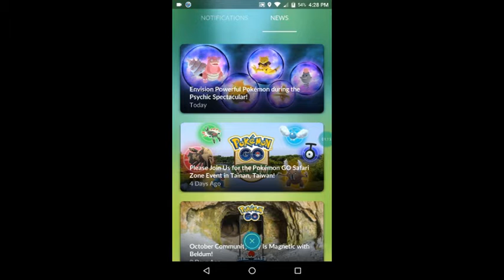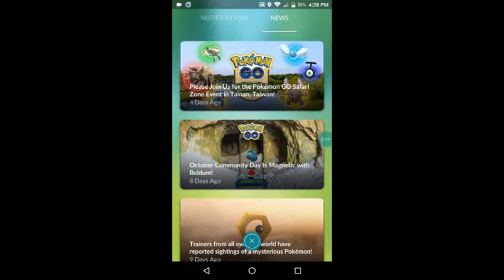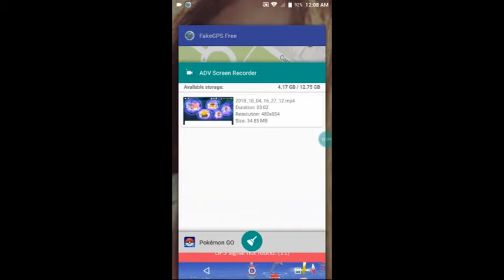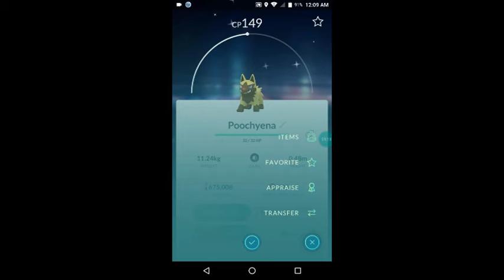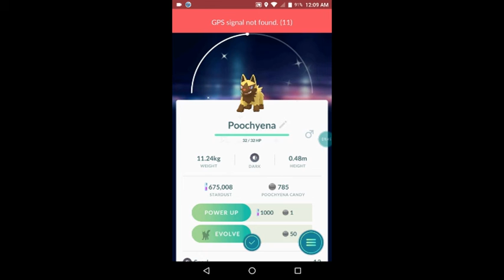New Shiny Pokemon Drowzee + Shiny Poochyena Found In The Krabby Nest !!!!!!